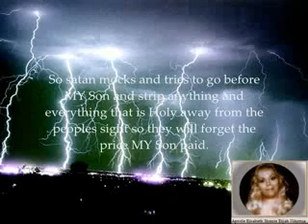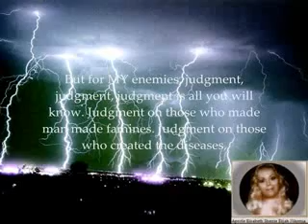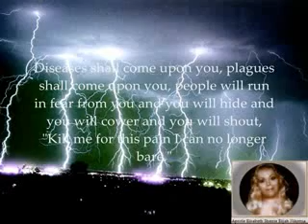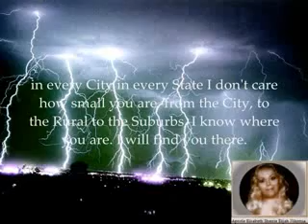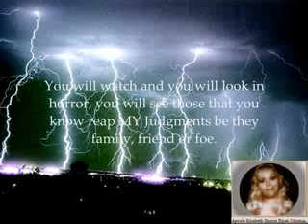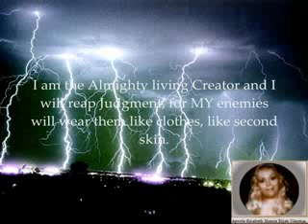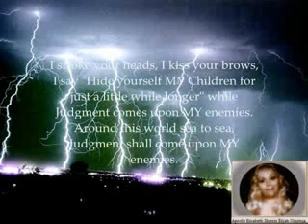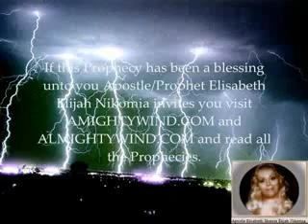AMIGHTYWIND MINISTRY Prophecy 73 - JUDGMENT!..! WORD to Prophet Elisabeth Elijah, yahsladynred 4of4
Prophecy 73 " JUDGMENT! JUDGMENT! JUDGMENT!" Given to Apostle Elisabeth Elijah (Elisheva Eliyahu) June 2, 2004

But I have a few, oh so very few, who I call MY Children and MY treasure, who weep and who wail before ME, who say, "Let not this sin be counted against us." And just as surely as I spared Noah and his family, just as surely as I spared Lot and his family except one, just as surely I will provide a way of escape, a way to bless, a way to hide MY beloved ones. Go and hide yourselves, MY Children. You had better crawl underneath the shelter of MY Wings; you had better make sure the shed Blood of YAHUSHUA is covering every sin. For MY wrath is mighty, as mighty as MY Name and the Great Tribulation that is to come is not so very far away.

You want to start wars on those who have not instigated wars. You want to trample them underfoot just because you can. I have seen the weapons of man but they cannot compare with the weapons of Heaven. You mock at a movie called 'The Passion of Christ,' now you mock yet another movie (The Day After Tomorrow) that tells you ahead of time, for I put it in the mind of a heathen to show you the Judgment that is to come. And your politicians raise up and say, "Don't listen, this is preposterous, this will not happen" but who are they to say? How do they know where I store up the rain? How do they know where I store up the winds?

Oh, they have there man-made machine they say can control the weather, but I am I and I alone will show what I do to this machine! I will break the very strings of their HAARP ! I will confound those that think themselves wise. For am I not the author of all wisdom and you have created nothing, it is I that am the inventor. I alone am the Creator and I will show you what I do to the weapons of mass destruction, for you shall see destruction from Heaven just as surely as Sodom and Gomorrah and the seven cities did.

So you want to mock ME? Now I will show you what happens when I the Creator mock you. The institution of marriage was created so we would be one. It certainly was never created for same sexes to be one. You even mock the institution of marriage. Hurricanes shall come that are unproportioned, like as never seen before. Tsunami waves shall wash upon the shores, they shall be MY tears. The earth shall quake in waves all around the world at the same time. As your eyes are fixed upon the skies, horror you shall see as satan comes in disguise. For you are on a collision course and you shall reap MY wrath for I am the God YAHUVEH Almighty there is but one.

From other related AMIGHTYWIND Prophecies against evil deceivers and televangelists

"Be warned it will be the famous TV evangelists that will lead the masses to the son of satan, whom will come using the name that is trusted, JESUS. It will be the famous TV evangelists that have sold their souls to satan for fame and wealth that are teaching false manmade doctrines and leading the people to this false JESUS. In the Great Tribulation the name of JESUS will be counterfeited by the son of satan now called the anti-christ. This anti-christ will defile the name of JESUS and under the power of satan do signs, wonders and unholy miracles in a name known by the Christian Church, a name that is now loved and trusted, the name of JESUS CHRIST."
"The son of satan, will do signs, wonders and false miracles in satan's power for satan's glory."

Note: Other evil Pimps Morris Cerullo and David Cerullo and many other evil shepherds very Soon They will be Crushed by YAH'S OWN HANDS.

On The Internet trumpetcallofgod is a mass evil reprobate